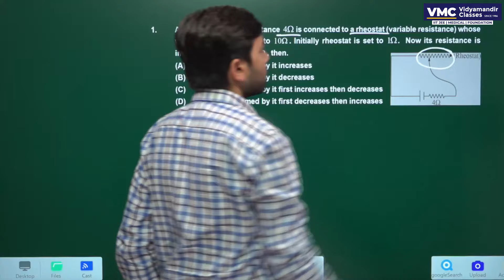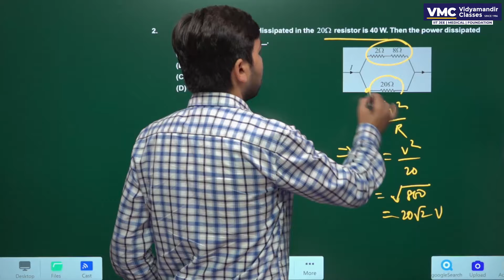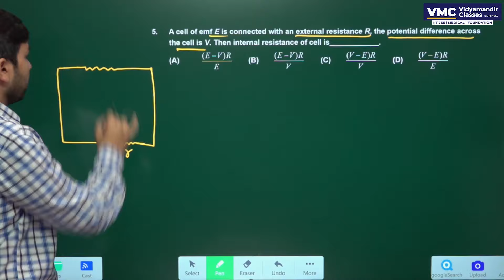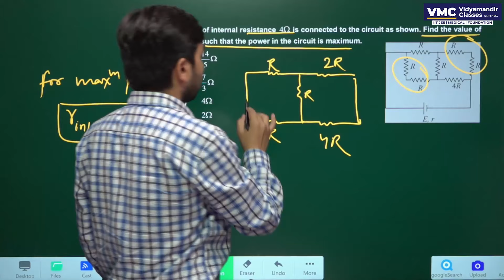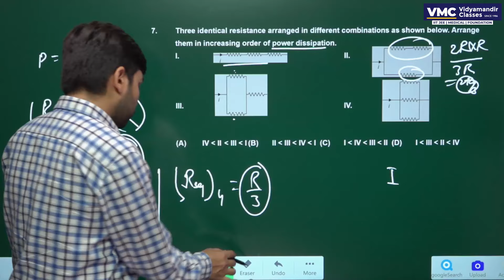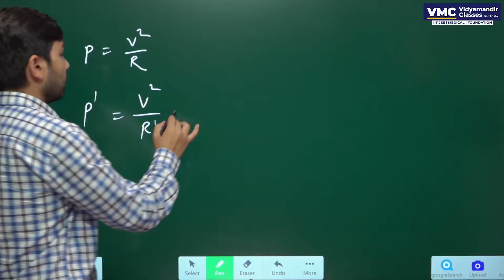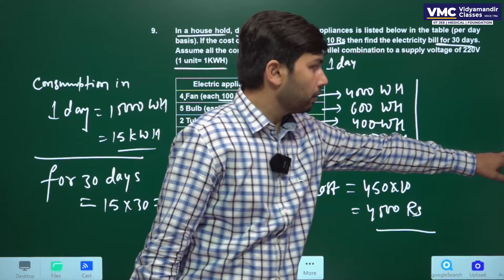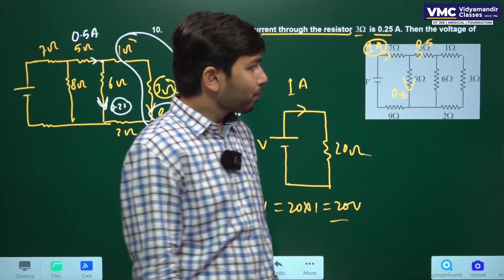VMC Quiz-4 For Jee 2025 Physics Solution By Anand Bhaiya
To get all the question papers of Live Quiz 4, click on the link given below now.

🔥In This Video:

Welcome back to another power-packed session with Anand Bhaiya! In this video, we're diving deep into the solutions for VMC Quiz-4, crafted specifically for JEE 2025 Physics. Whether you're prepping for JEE Main or JEE Advanced, this video is your go-to guide for mastering the concepts and tackling the toughest problems with ease.

🔍 What You'll Learn:
- Detailed step-by-step solutions
- Key concepts breakdown
- Problem-solving strategies
- Tips and tricks for quick calculations

Anand Bhaiya brings his years of experience and expertise to help you understand complex topics in a simplified manner. Make sure to watch till the end to get the most out of this session and boost your confidence for the exam!

Anand Bhaiya and our team will be there to assist you! Happy Learning! 🌟

Sounds Amazing?

You can enroll to Vidyamandir Classes and get the following benefits:
1. Learn from your favourite teacher
2. Dedicated DOUBT sessions
3. Real-time interaction with best-in-class teachers
4. You can ask doubts in live online classes
5.Limited students in each Class 6. Download the videos & watch them offline